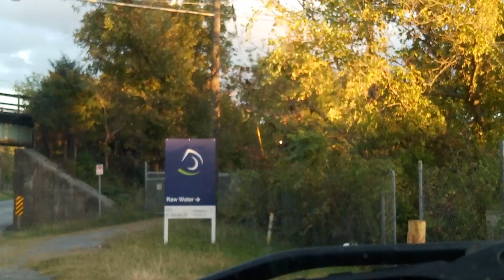Norfolk Southern Z531 empty coal train in Kingsport headed towards Frisco, VA. 09/25/2023